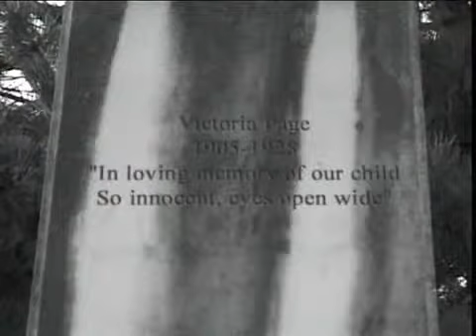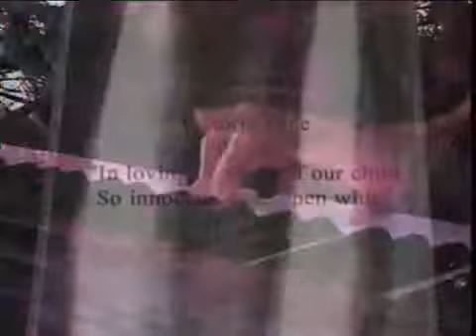DREAM THEATER_THROUGH HER EYES.evr.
THROUGH HER EYES
She never really had a chance
On that fateful moonlit night
Sacrificed without a fight
A victim of her circumstance
evr.